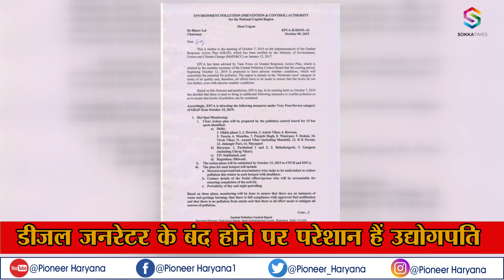Faridabad: दिल्ली-NCR में डीजल जेनरेटर के इस्तेमाल पर प्रतिबंध|| Diesel Generator Ban News Video !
दिल्ली-एनसीआर में प्रदूषण से निपटने के लिए 15 अक्टूबर से ग्रेडेड रिस्पांस एक्शन प्लान लागू किया जाएगा। जोकि 15 मार्च तक लागू रहेगा। इस दौरान दिल्ली-एनसीआर में डीजल जनरेटर के इस्तेमाल परपूरी तरह से रोक लगा दी गई है. प्रदूषण नियंत्रण प्राधिकरण की ओर से निर्देश जारी किए गए है जिसमे साफ तौर पर कहा गया है कि ग्रेडेड रिस्पांस एक्शन प्लान के तहत दिल्ली-एनसीआर में डीजल जनरेटर पूरी तरह बंद रहेंगे। जिसमें किसी को छूट नहीं दी जाएगी..साथ ही दिल्ली एनसीआर में बढ़ते प्रदुषण को देखते हुए होटल, रेस्तरां और ढाबों में कोयला और लकड़ी के इस्तमाल पर भी पूरी तरह से रोक लगा दी गई है.

The Graded Response Action Plan will be implemented from October 15 to tackle pollution in Delhi-NCR. Which will remain in force till 15 March. During this period, the use of diesel generators in Delhi-NCR has been completely banned. Instructions have been issued by the Pollution Control Authority, which clearly states that under the Graded Response Action Plan, the Delhi-NCR diesel generator will remain at full strength. Closed. In which no one will be exempted ... Also, in view of the increasing pollution in Delhi NCR, the use of coal and wood in hotels, restaurants and dhabas has been completely banned.

Pradeep Mohanty
Today Praveen Mohanty
Praveen Mohanty News
Amar Bansal
Amar Bansal News Video
Sanjay Gulaty
News Sanjay Gulaty
PM Modi
PM Modi News
Arwind Kejriwal
Arwind Kejriwal News
Today Arwind Kejriwal
Live Arwind Kejriwal
Arwind Kejriwal Faridabad
Graded Response Action
Deisal Generator News
Today Deisal Generator News
Latest Deisal Generator News
Deisal Generator on ban
Delhi Pollution
Delhi Pollution News
News on Delhi Pollution
Sleghhammer oiland Tools
Sleghhammer Company
Sleghhammer Group
Sleghhammer Faridabad
Pioneer Faridabad
Pioneer News
Pioneer Company
Pioneer haryana
Hindi News
Latest Hindi News
Delhi News
Today Delhi News
Delhi NCR ban News
Faridabad Industrial Areaa
Faridabad Smart City
Breaking News
Faridabad Latest Hindi News